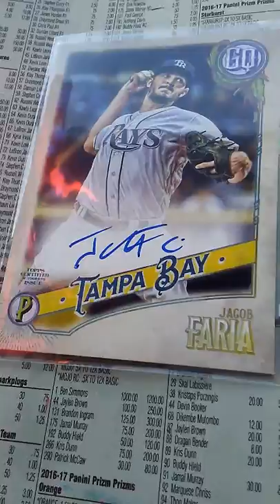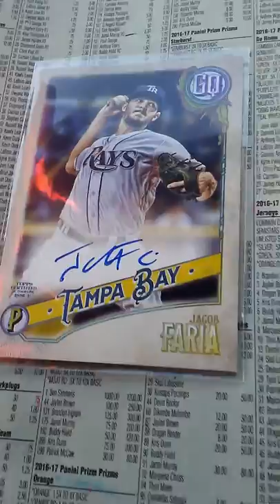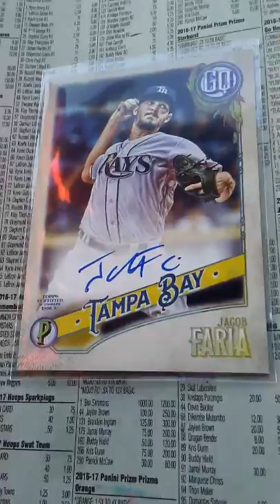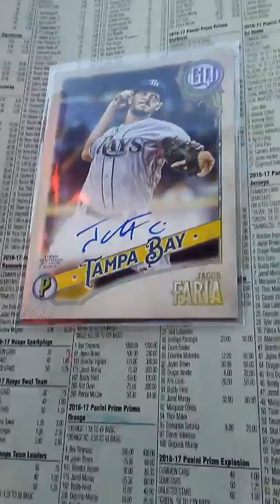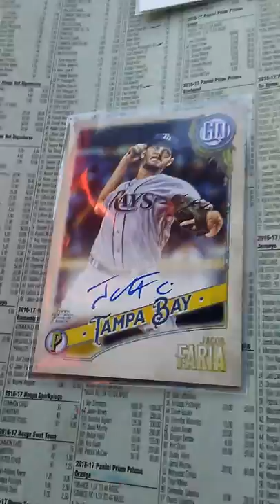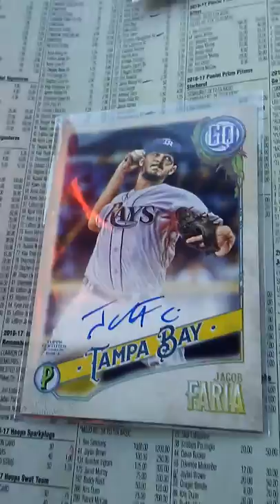2018 Gyspy Queen Tampa Bay Rays Pitcher Jacob Faria Autograph GQA-JF Card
2018 Gyspy Queen Tampa Bay Rays Pitcher Jacob Faria Autograph GQA-JF Card. Jacob Faria Top Plays focusboysports sports cards baseball autograph cards